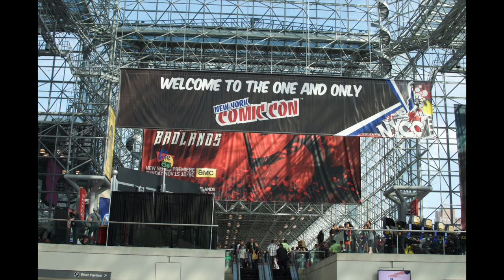New York Comic Con Cosplay 2015 (Jacob Javits Center)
NEW YORK COMIC CON 2015 THURSDAYS
CAMERA USED NIKON D5100 WITH 35MM LENS AND 18-55MM LENS